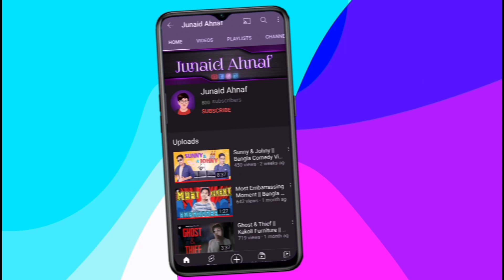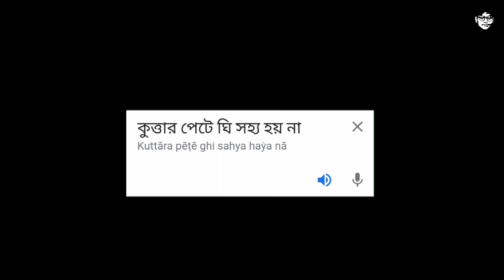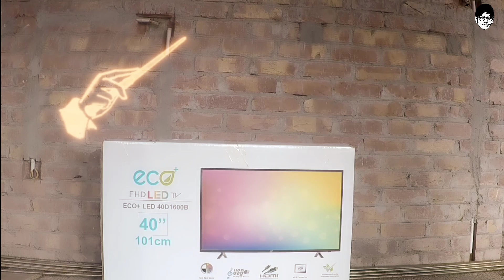3 Wishes || Aladdin || Genie || Bangla comedy video || Junaid Ahnaf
Welcome to my brand new video "3 Wishes " guys.

এই ভিডিওটি শুধুমাত্র বিনোদনমূলক উদ্দেশ্যে তৈরি করা হয়েছে। এই ভিডিওটি কোন উপায়ে কোনও জাতি, ধর্ম, ক্ষেত্র, পেশার মানুষকে অপমান করে হয় নি। এই ভিডিওটিকে গুরুত্ব সহকারে নেওয়া উচিত নয়।

credits-

0:38 - Disney's Aladdin Official Trailar 2019